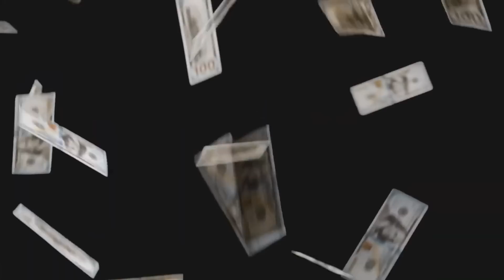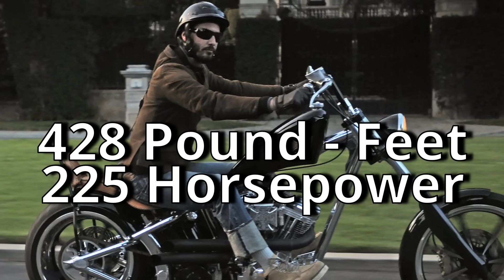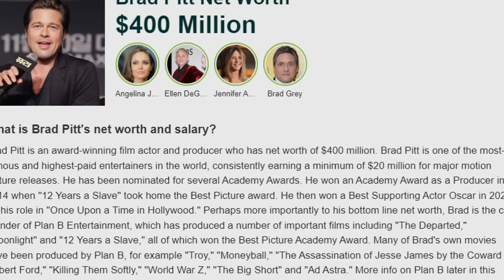Check Out These Celebrities and Their Ridiculously Expensive Bikes!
Celebrities' most extravagant rides aren't limited to luxury cars. Tom Cruise, Keanu Reeves, Brad Pitt, and a slew of other Hollywood A-listers all own motorcycles, and the sheer number of them will astound you. Here you will find the most lavish collection of vintage and modern motorcycles ever assembled, the exclusive domain of the ultra-wealthy.

Cars, move over because big bikes are now taking the main road as a symbol of luxury for celebrities.